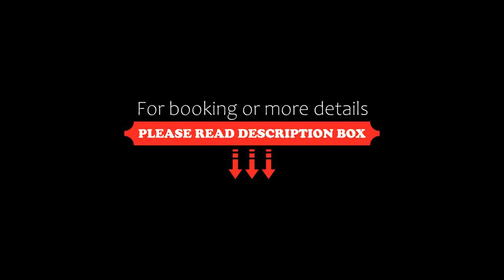Dimora al Mulino, Matera, Italy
About Property:
Featuring city views, Dimora al Mulino provides accommodation with a balcony, around 600 m from Casa Grotta nei Sassi. Free WiFi is available in this holiday home, located 1.2 km from Matera Cathedral and 1 km from MUSMA Museum.
The air-conditioned holiday home consists of 2 bedrooms, a living room, a fully equipped kitchen with a fridge and a coffee machine, and 1 bathroom with a bidet and a shower. Towels and bed linen are provided in the holi...
Property Type: Hotel
Address: via Lucana, 295/bis, 75100 Matera, Italy
Searching For
1. Dimora al Mulino - Matera - Italy
2. Dimora al Mulino - Matera - Italy Address
3. Dimora al Mulino - Matera - Italy Rooms
4. Dimora al Mulino - Matera - Italy Amenities
5. Dimora al Mulino - Matera - Italy Offers and Deals
Audio Credit:
Track Title: Subway Dreams
Artist: Dan Henig